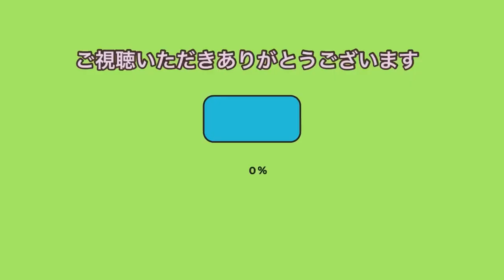【10分レッスン】まずはコレ！背骨を柔らかく動かす練習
身体をほぐす方法・呼吸の仕方・肩こりを自分で治す方法など・・
やさし過ぎるピラティスを混じえ、レッスン方式で行っていきます。
細かく地味な動きだけど効果（違い）を感じられるレッスンです。

運動嫌いな方やシニアの方、妊婦さんでもご自身のペースでご参加いただけます。

動画で学ぶ足つぼオンライン講座
開講中です🐾

自家栽培ハーブクラフトや、セルフケアマッサージgoodsなど...♪*ﾟ